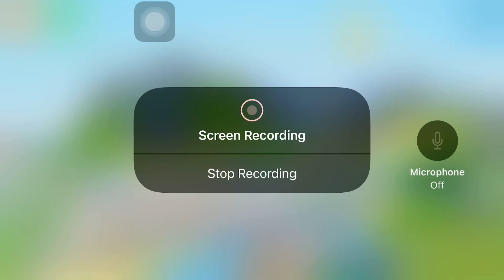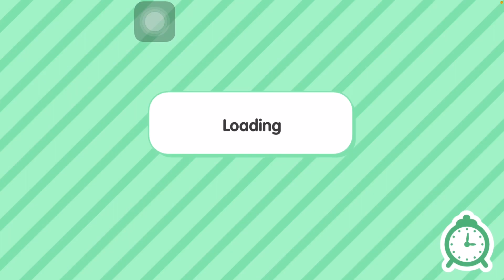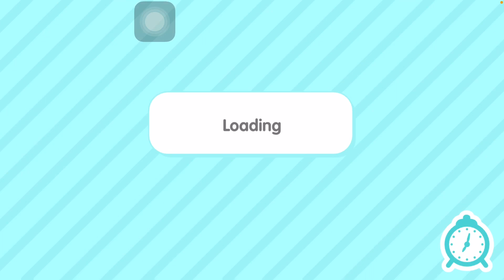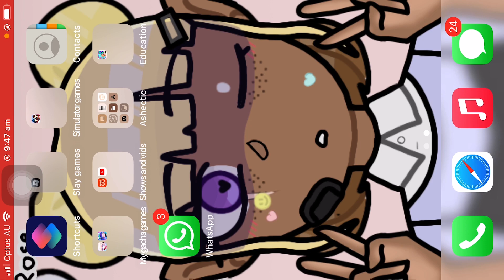Giving tour and playing Toca Boca